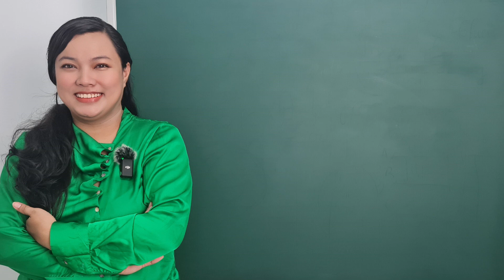BÀI GIẢNG MẠCH ĐIỆN - CÔ TIÊN | Giới thiệu chuỗi video bài giảng mạch điện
Bạn có thể mời tôi một ly cà phê thông qua momo
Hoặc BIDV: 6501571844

1. Máy ảnh Canon EOS R50
2. Máy ảnh Insta360 ACE PRO
3. Mic thu âm không dây DJI
4. Đèn chiếu Godox 60W
5. Bảng phấn xanh có chân kéo

Đây là bài giảng mạch điện, bài giảng hỗ trợ cho môn học mạch điện, lý thuyết mạch cho sinh viên kỹ thuật điện và các ngành liên quan
*/* Chúng tôi đã sử dụng các thiết bị sau đây để quay video, các bạn có thể tham khảo. Trường hợp các bạn mua sản phẩm sẽ giúp chúng tôi có một ít hoa hồng nhỏ để tiếp tục trang bị thêm dụng cụ xây dựng video.
Sora by Roa
 / roa_music1031
🎵 Track Info:
Title: Sora by Roa

Admin: Thạc sĩ: Trần Ngọc Huy Thịnh